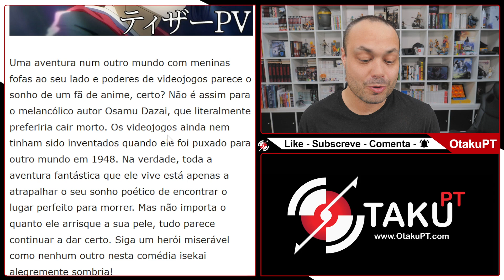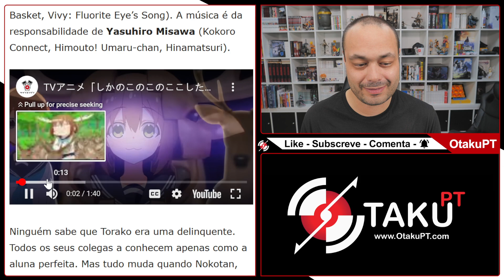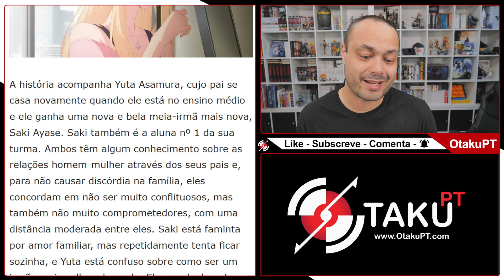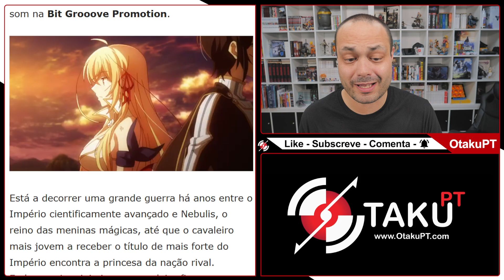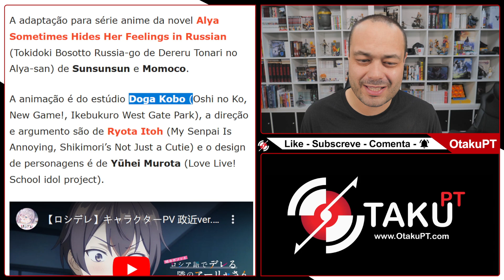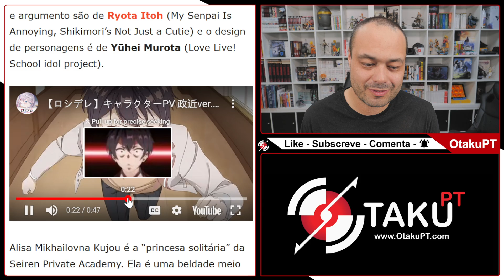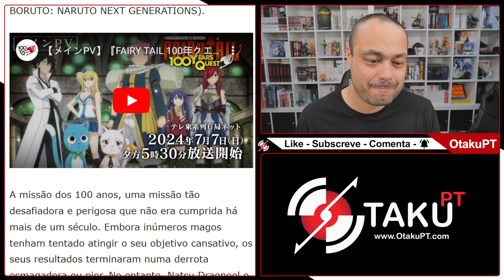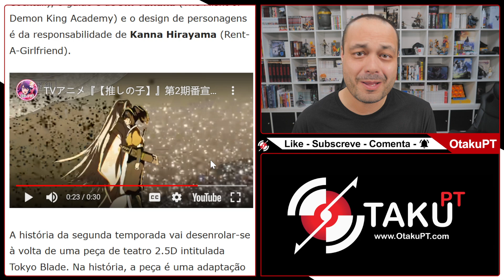10 ANIMES MAIS DESEJADOS DO VERÃO DE 2024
Estes são os 10 animes mais desejados da Temporada Anime de Verão 2024. Que animes querem ver?